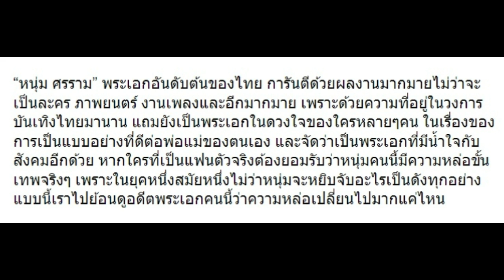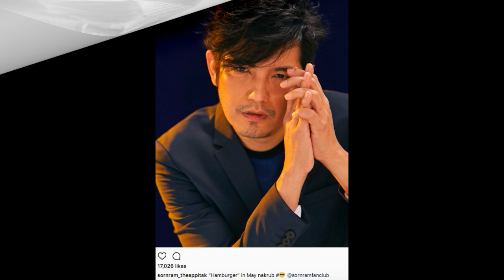10 ภาพพัฒนาการความหล่อของ “หนุ่ม ศรราม” มาดูเปลี่ยนไปแค่ไหน!!?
10 ภาพพัฒนาการความหล่อของ “หนุ่ม ศรราม” มาดูเปลี่ยนไปแค่ไหน!!?